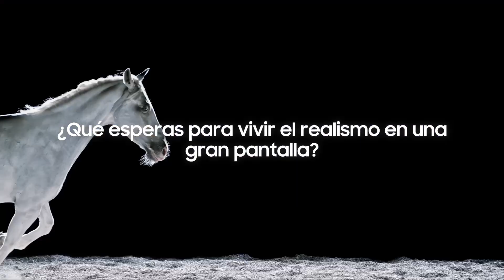Nueva pantalla QLED Q80C 98" de Samsung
¡Atención amante del entretenimiento! 💥 Prepárate para ser cautivado por la nueva pantalla QLED Q80C 98" de Samsung. Experimenta el poder del Direct Full Array. ¿Estás listo para ser parte de la revolución del entretenimiento en casa? 🚀